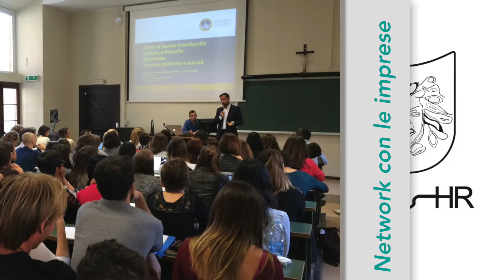Francesco Cameroni e Jacopo Pasetti - Le risorse umane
Francesco Cameroni, Partner di Aegis HR, e Jacopo Pasetti, Practice Leader at BeInValYou, hanno spiegato ai ragazzi della classe il mondo delle Risorse Umane.